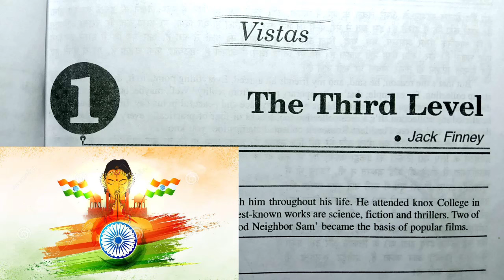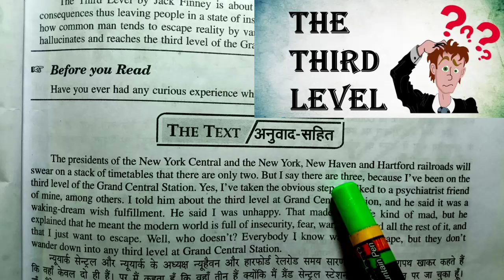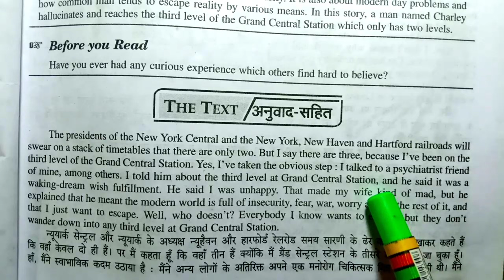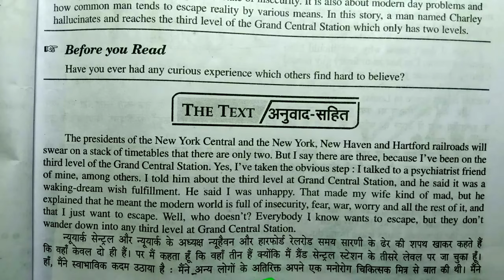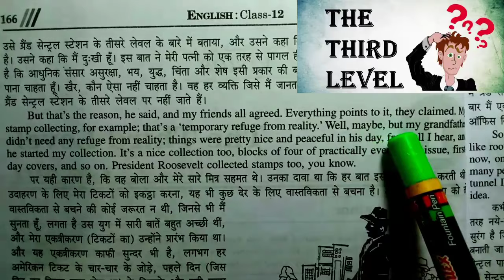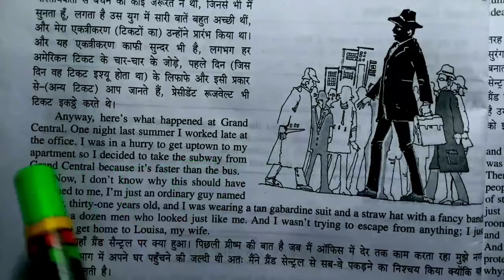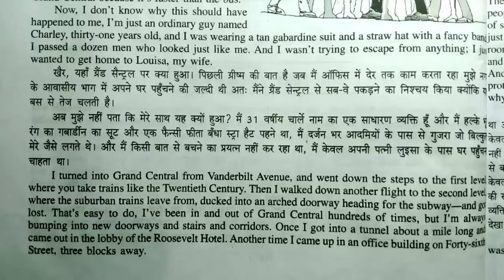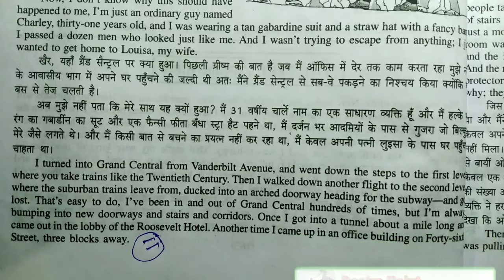The Third Level Class 12 In Hindi | Class 12 English Chapter 1 Vistas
the third level class 12

Video highlights

class 12 the third level
class 12 english chapter 1 vistas
the third level class 12 in hindi up board